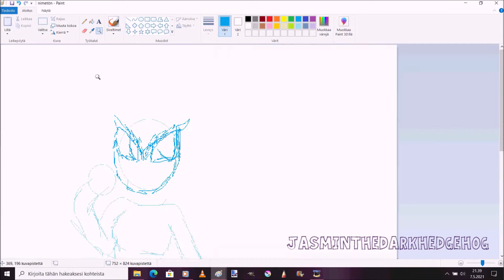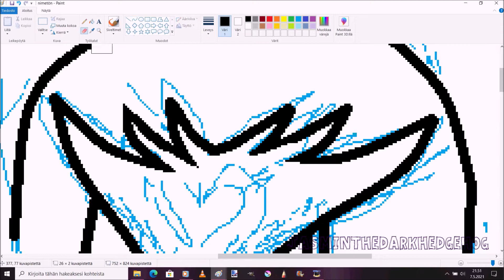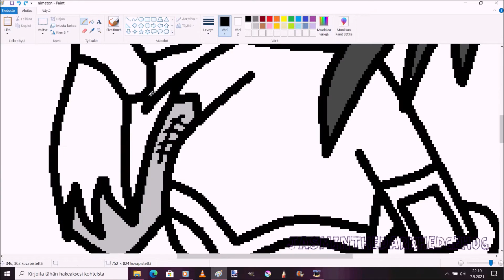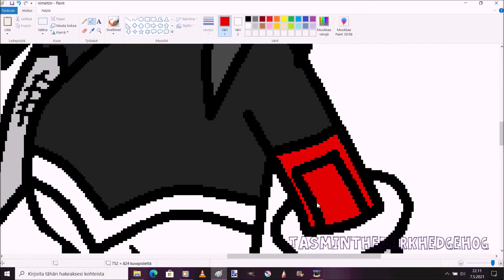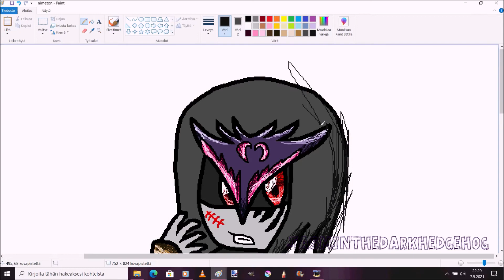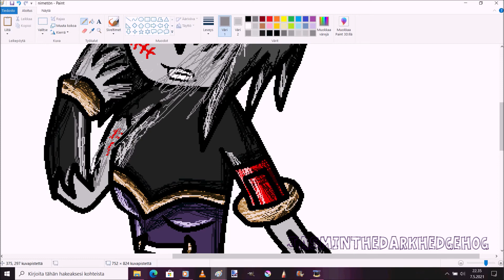How i draw Laura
Song: Jyc Row & PrinceWhateverer - Together, Against the Sisters (feat. Celica Soldream)